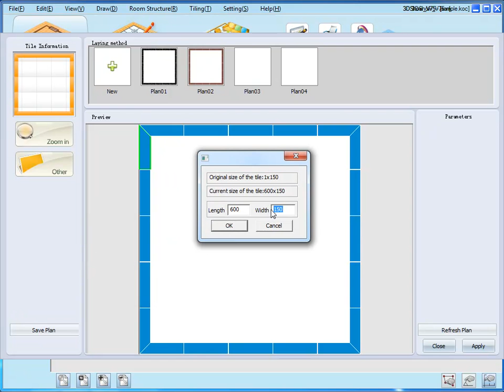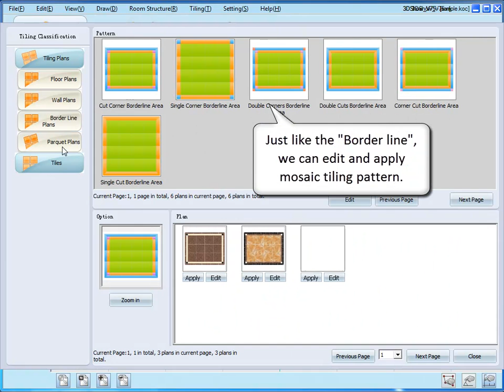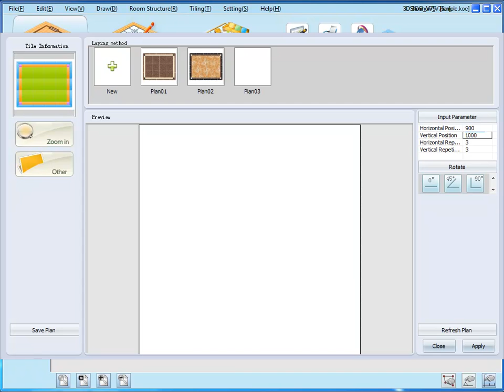Ceramic King v7.5 - Bordür